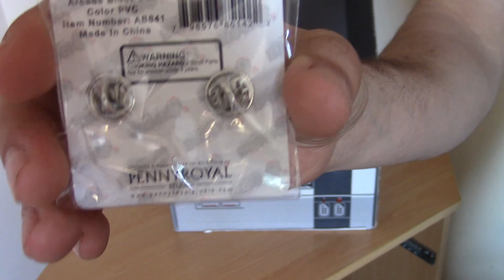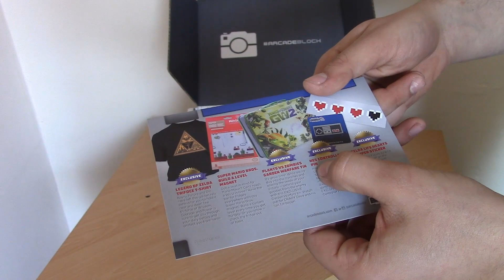Arcade Block - Maj 2016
Witajcie, zapraszam was bardzo serdecznie do obejrzenia kolejnego unboxingu Arcade Blocka.